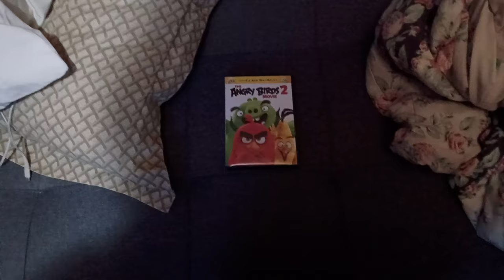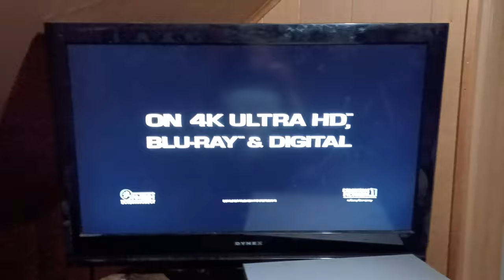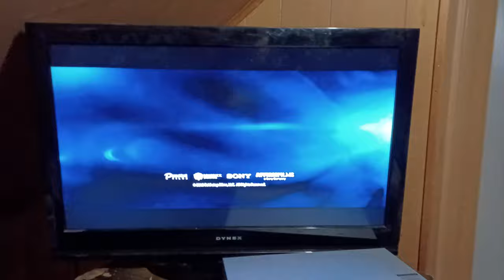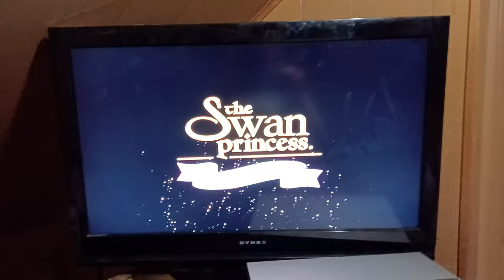Opening To Angry Birds Movie 2 2019 DVD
Original Record Date October 3rd 2022